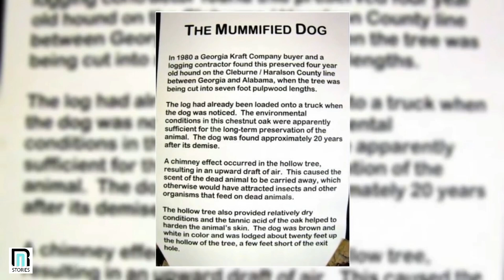A strange discovery in the middle of trees while they were being cut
And In 1980, loggers found something incredibly creepy in the hollow trunk of a chestnut oak tree. And fans began to call the thing “Stuckie.” Because it became something of a roadside attraction in Waycross, Georgia. So how did this thing, whatever it is, end up in that tree in the first place?

Amusing